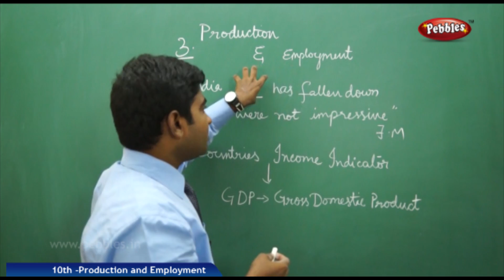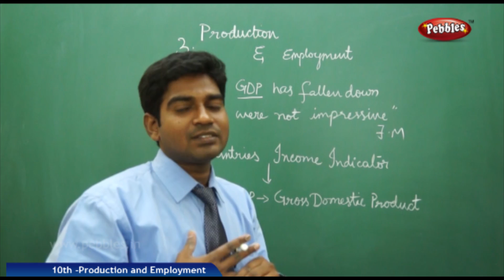Introduction | Production and Employment | Social |Class 10 Science